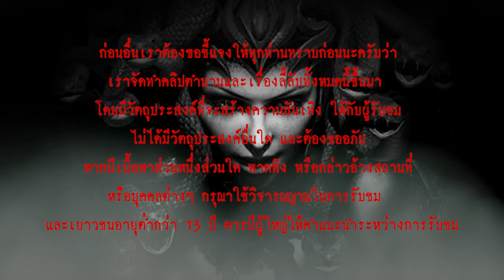เมดูซ่า l เรื่องเล่า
...ตามตำนานกรีก เมดูซ่า (Medusa) คือ ผู้หญิงที่มีหน้าตาสวยงามมาก และมีผมเป็นงู ความร้ายกาจของเมดูซ่าถูกเล่าขานกันมาว่า หากมีใครจ้องมองที่ตาของเธอ บุคคลผู้นั้นจะกลายเป็นหินในทันที และแม้เมดูซ่าจะดูน่ากลัวมากแค่ไหน แต่ทุกคนรู้หรือไม่ว่า ก่อนที่เมดูซ่าจะร้ายกาจได้ขนาดนี้เธอต้องพบเจออะไรมาบ้าง และนี่คือเรื่องราวที่จะทำให้ความรู้สึกของคุณที่มี่ต่ออสรพิษสาวตนนี้เปลี่ยนไปตลอดกาล.